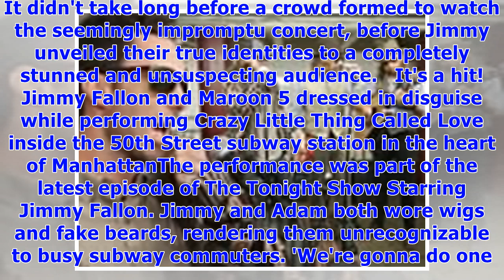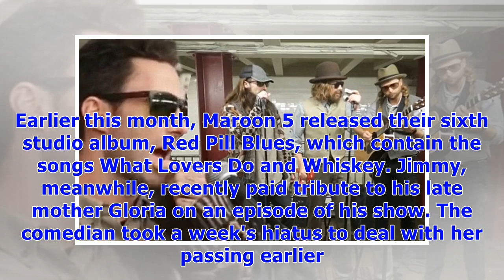Maroon 5 and jimmy fallon perform in disguise